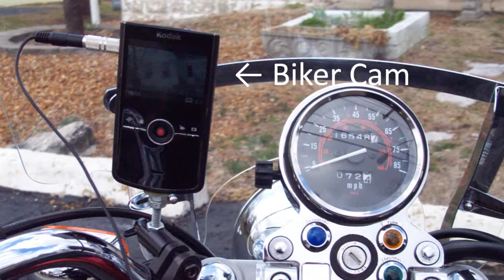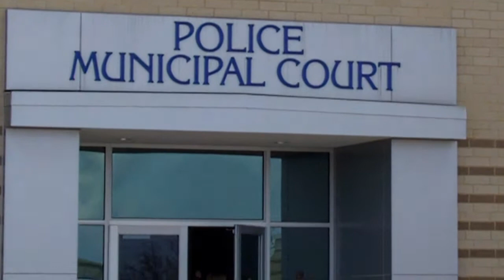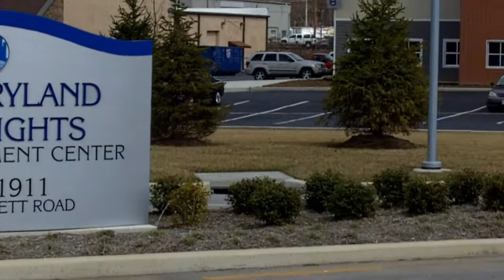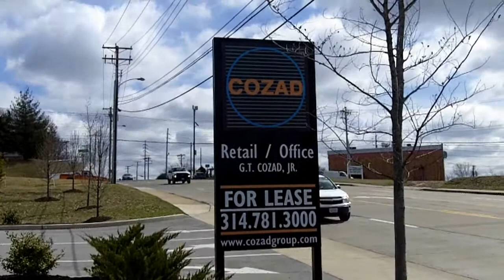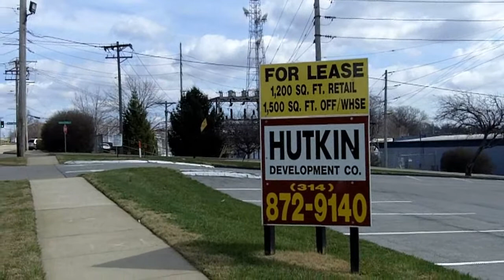Taxed Enough Already Part 2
"Survival Doc" protests against soaring taxes during a depression and government abuses on a local level such as municipal governments who instruct their police to issue more traffic tickets to help make up for falling revenues. Governments should cut back their spending during a recession like the people have to do but instead are raising tax rates and imposing more fines in order to keep tax revenues high thus imposing additional burdens on a citizenry which is already experiencing difficult times.